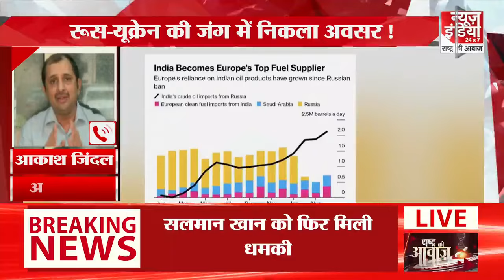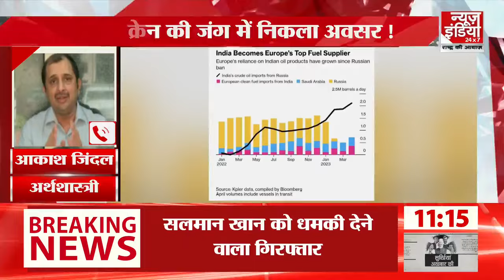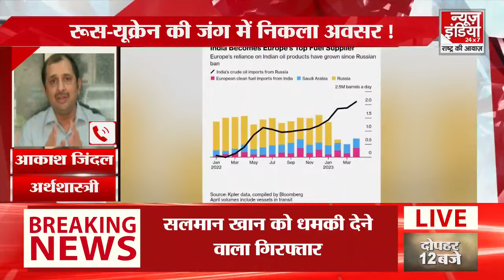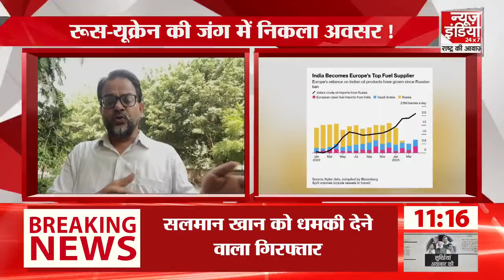Russia-India Trade : रूस से बढ़ी भारत की खरीदारी | Trade Relation | Economy News